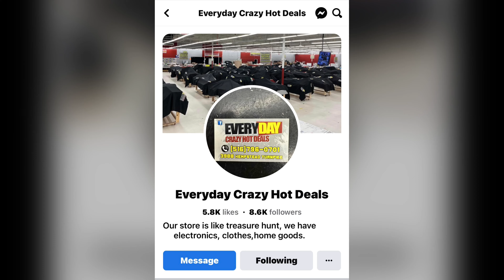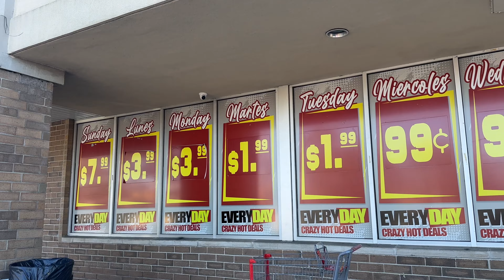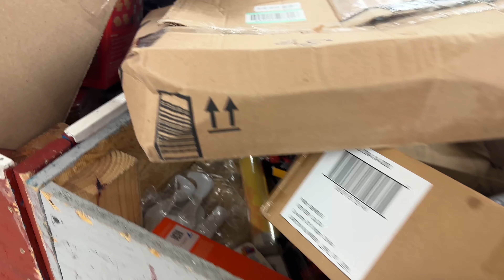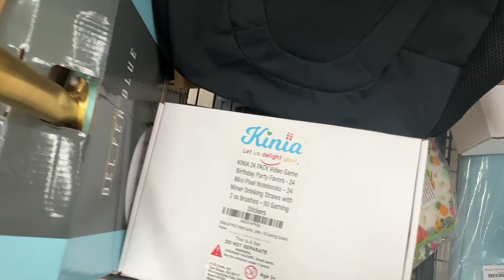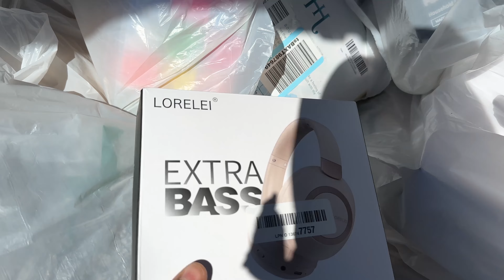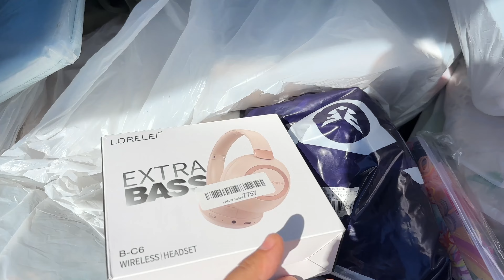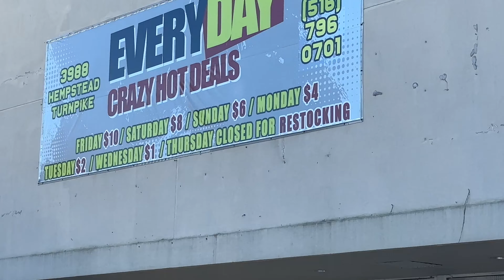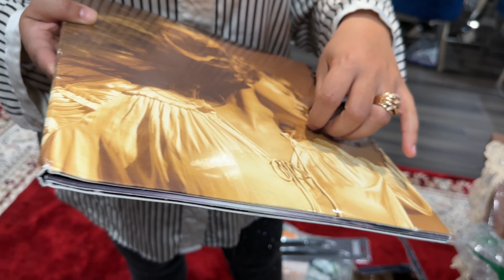Best Daily Deals You Can't Miss In Long Island, NY - Check Them Out Today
Discover the best daily deals Long Island has to offer! Join us as we explore the hottest discounts and savings that savvy shoppers simply can't ignore. Our guide will help you score big daily, from unbeatable bargains to must-have products.

Whether you're a local or just visiting, these deals in Long Island, NY, are your ticket to shopping smarter, not harder. Don't miss our daily deal roundup, where we bring you the best for less.

This video is about the best daily deals you can't have in Long Island, NY - Check Them Out Today. But It also covers the following topics:

Long Island Crazy Deals
Everyday Hot Deals NY
Check Hot Deals NY

Video Title: Best Daily Deals You Can't Miss In Long Island, NY - Check Them Out Today

✅  About American-Palestinian Family in NYC.

Welcome to 'American-Palestinian Family in NYC,' where love and laughter fill our home with six kids running around! 🏡💞 Join us as we share our family's journey, from cooking delicious Palestinian-American dishes to keeping you updated with our latest family news.

Experience the joys and challenges of parenting in a city that never sleeps. Our channel celebrates family life, cultural heritage, and the simple pleasures of home cooking.

© American-Palestinian Family in NYC